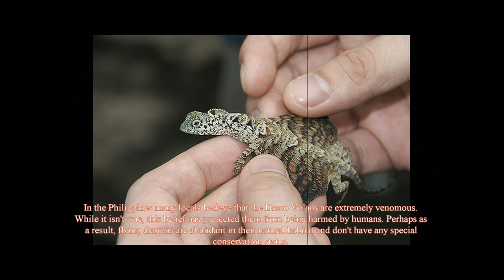Real Baby Dragon Found in Malaysia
These dragons spend the majority of their lives in trees as the males are very territorial, marking 2 or 3 trees as their turf with a couple of females inhabiting each tree.

Sound and Stock Sources:
Wikipedia.com
Song: